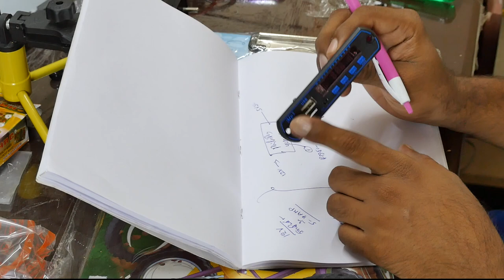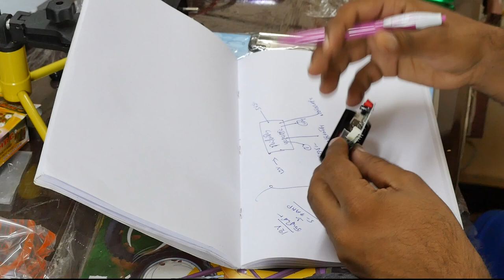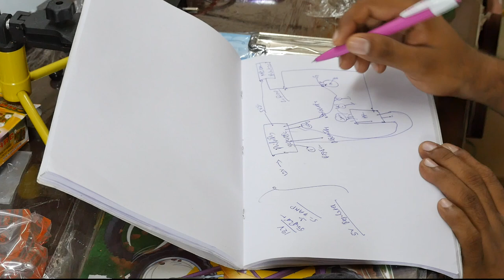electronicsinfo.net - how to make simple Bluetooth amplifier at home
electronicsinfo.net - register here , post your question there

hi viewers welcome to diy electronics

how to make simple amplifier at home , with 4440ic board
in this video i'll explain everything how to do it , i've made this with salcon 4440 board , its 80w dual channel amplifier , it run by 12v -15v vdc, for great sound quality i've attached a bt board to separate high and lows , it sound so good and crystal clear ...
thank you for love&support :)